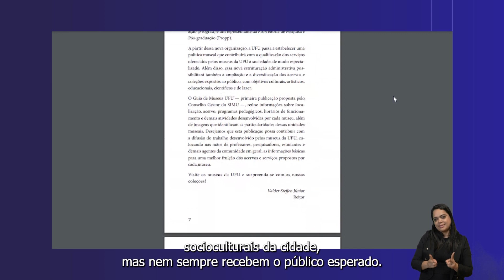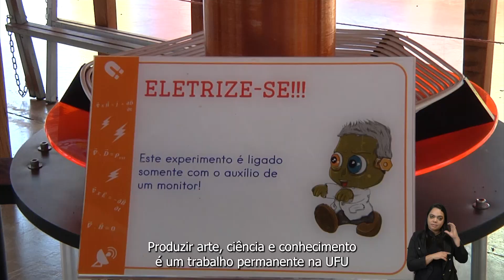Comunica UFU 2023 - #22 – Conheça os cinco museus geridos pelo UFU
Você sabia que cinco museus da cidade de Uberlândia são geridos pela Universidade Federal de Uberlândia (UFU)?

• Museu de Biodiversidade do Cerrado - MBC
• Museu de Ciências - Diversão com Ciência e Arte - DICA
• Museu de Minerais e Rochas - MMR
• Museu do Índio - MUSÍNDIO
• Museu Universitário de Arte - MUNA

Quer conhecer mais sobre os museus? Então, assista ao episódio 22 do Comunica UFU.

O “Comunica UFU” é uma realização da Diretoria de Comunicação da Universidade Federal de Uberlândia (Dirco/UFU).

APRESENTAÇÃO
BRENDA MESQUITA E PÉRICLES HORTÊNSIO

EDITOR-CHEFE / PRODUTOR / DIRETOR DE CENA
MATHEUS MINUNCIO

COORDENAÇÃO DE CONTEÚDO
CÍNTIA SOUSA
ÍTANA SANTOS
JOÃO RICARDO OLIVEIRA
JUSSARA COELHO

CINEGRAFIA
FELIPE LEONARDO
LUCAS CARDOSO

EDIÇÃO
ROGÉRIO FAUSTINO

DESIGN GRÁFICO
ABRÃO OSÓRIO JÚNIOR

PRISCILA GADELHA

TÉCNICA
CAIO ANDRADE

CÍNTIA SOUSA
JUSSARA COELHO

ESTAGIÁRIOS
CATÊ RANGEL
HELDER RODRIGUES
HEULER REIS

DIRETORA DE COMUNICAÇÃO UFU
RENATA NEIVA